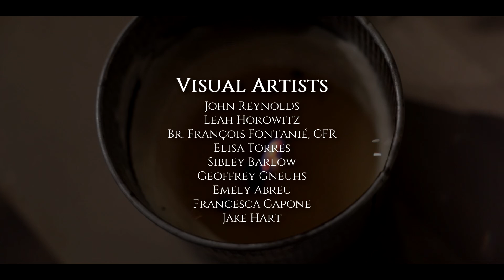Mass for Artists + Elisa Torres Artist Feature, Fall 2021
Fall 2021 edition of our Mass for Artists series + artist feature with painter Elisa Torres.

Featured visual artists from the group show:
Leah Horowitz
John Reynolds
Br. François Fontanié, CFR
Lissie Torres
Sibley Barlow
Geoffrey Gneuhs
Emely Abreu
Francesca Capone
Jake Hart

Performers:
St. Joseph's Seminary Schola
Thomas Mirus
Audrey Utoyo and Lola McClendon
Nico Silva

Thank you to our Mass celebrants:
Dcn. Stephen Rooney (homily)
Fr. Joseph Michael Fino, CFR

Presented by: Arthouse2B